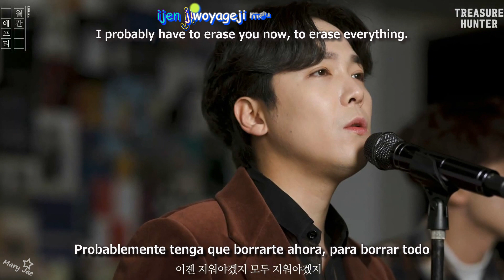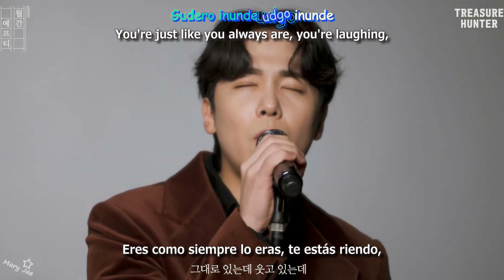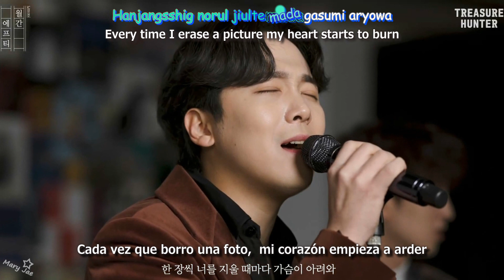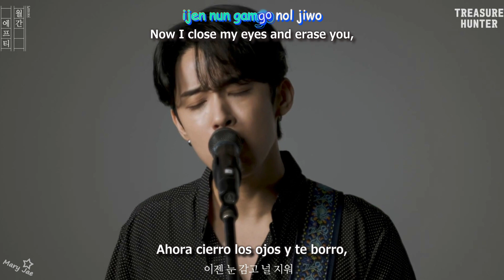FTISLAND - DELETE "Cover" (Sub Español & English)